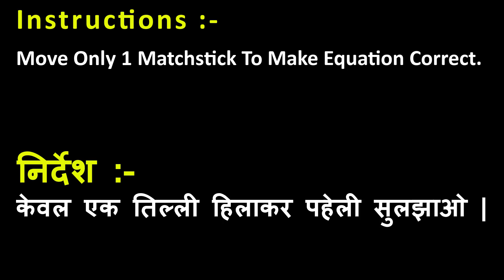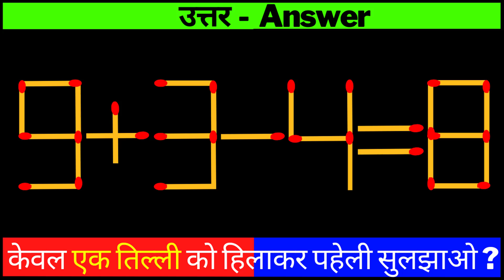Matchstick Puzzles With Answers In Hindi | Matchstick Equation Puzzles | माचिस पहेली उत्तर सहित 🔥🔥🔥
Matchstick Puzzles With Answers In Hindi | Matchstick Equation Puzzles | माचिस पहेली उत्तर सहित | Part-53

हैलो दोस्तो,
हमारे चैनल Just Watch India में आपका बहुत - बहुत स्वागत हैं |
इस वीडियों में हम आपसे माचिस की तिल्ली से बनी हुई, 3 गणित की समीकरण पूछेंगे | जिनमें आपको केवल एक तिल्ली को हिलाकर समीकरण को सही करना होगा | बाद में हमनें इनका उत्तर भी बताया हैं | आप इनका आनंद लीजिए |
धन्यवाद |
अगर आपको हमारी वीडियों अच्छी लगी तो इसे लाइक करें | और अपने दोस्तों के शेयर करें | ऐसी ही इंटरेस्टिंग वीडियों हम समय – समय पर आपके लिए लाते रहते हैं | इसलिए आप इस चैनल को सब्सक्राइब भी जरूर करिए | और कमेंट करके बताएँ कि आपको ये वीडियों कैसी लगी |

Matchstick Puzzles With Answers In Hindi | Matchstick Equation Puzzles

Chapters:-
0:00 Intro
0:23 Matchstick Puzzle 1
1:13 Matchstick Puzzle 2
2:03 Matchstick Puzzle 3
2:53 Ending